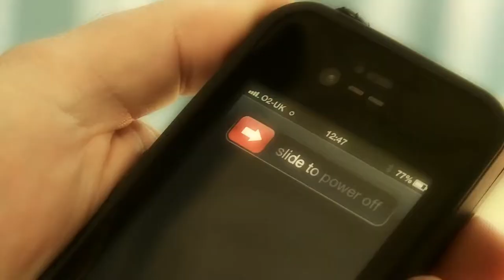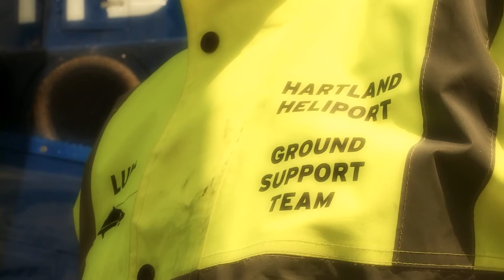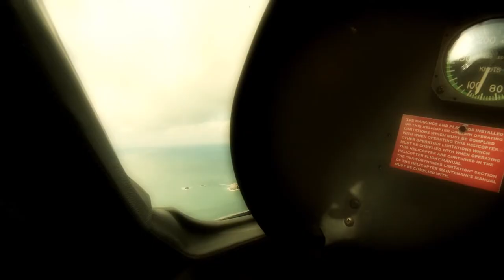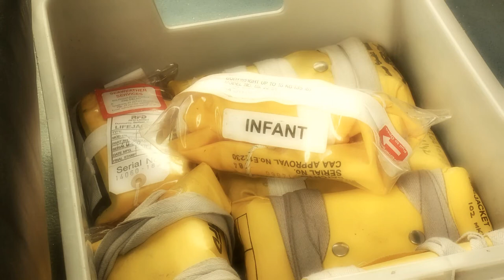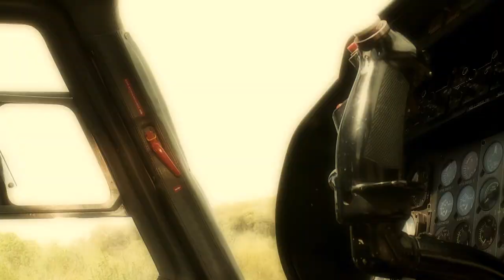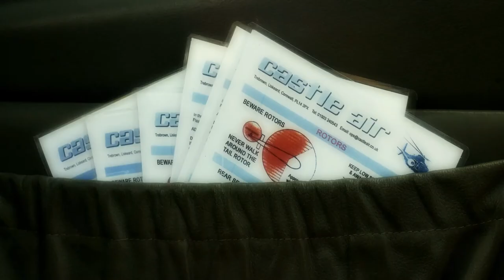Flying to Lundy Island - Hartland Heliport - Safety Briefing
Flying to Lundy Island - Hartland Heliport - Pax Safety Briefing - G-HDTV